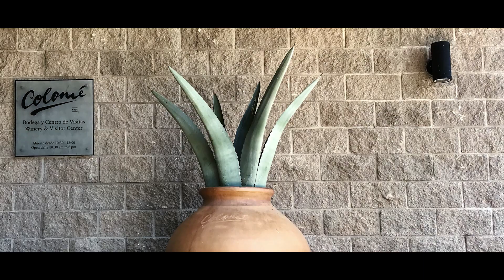Todo sobre el Agave potatorum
En este video te enseñamos todo sobre el Agave potatorum. Sus características, propiedades, reproducción, plagas, etc.

Link a video de Cuidados básicos de plantas Suculentas